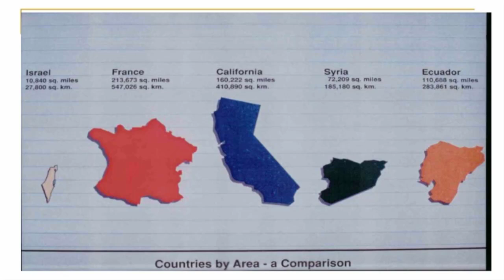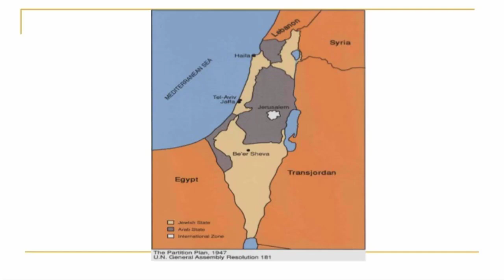Jew from New York City Finds Hope in the Jewish Messiah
Ronnie Cohen testimony of finding Messiah - Jesus